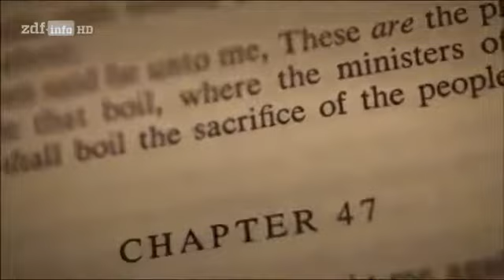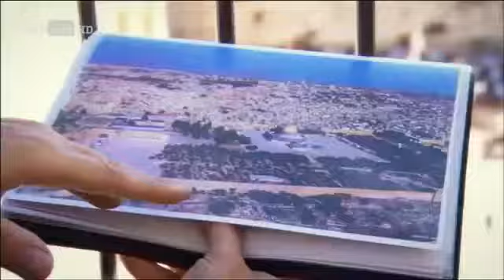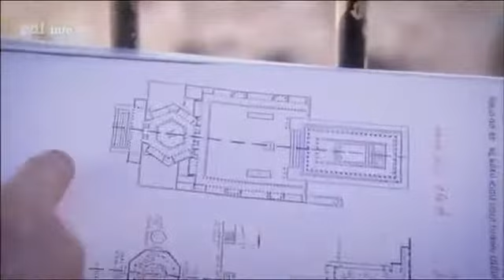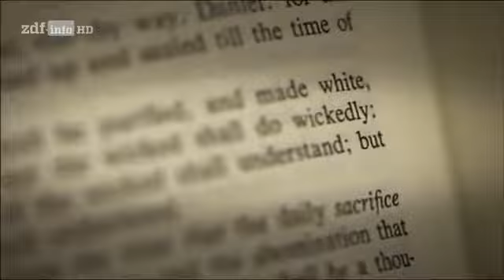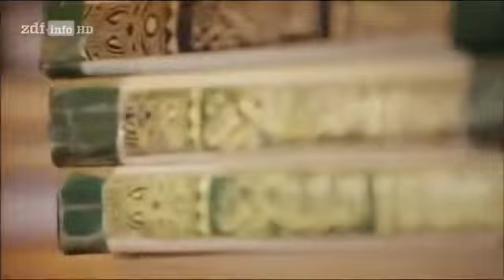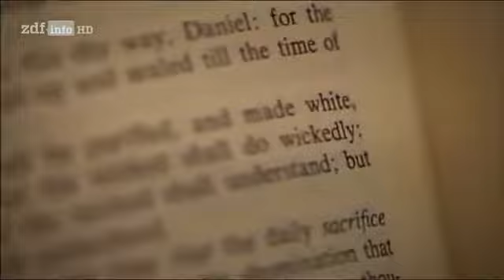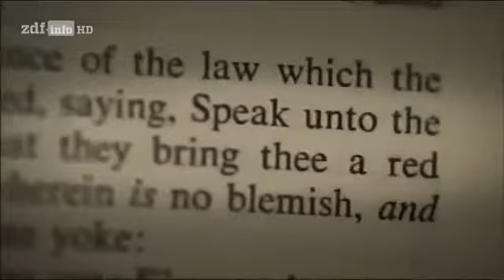Der Tempelberg Salomons verlorener Tempel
Hier liegt der Schnittpunkt von drei großen Religionen und der Geschichte der modernen Welt. Die Dokumentation enthüllt die Geheimnisse der Tempel von .

ru6o3.

Die Doku „Der Tempelberg“ versucht, die Geheimnisse zu lüften um den Tempel Salomos, den später erbauten Tempel des Herodes, und die Prophezeiung .

Die Bauten auf dem Tempelberg galten im ersten Jahrhundert nach Christus als die schönsten der Welt. Welche Schätze verbergen sich auf dem historischen .

Wem gehört Jerusalems Heiligtum? Den Muslimen oder den Juden? Wer in Jerusalem diese Frage stellt, setzt sich in ein wahres Wespennest. Geht es nach .